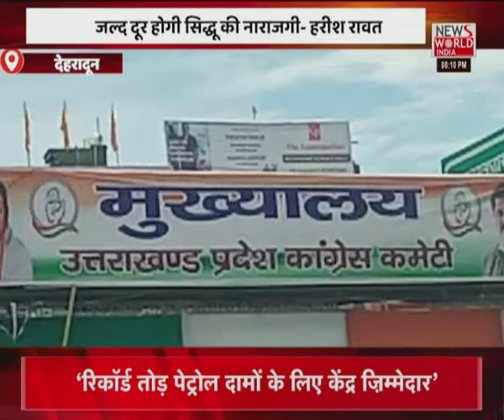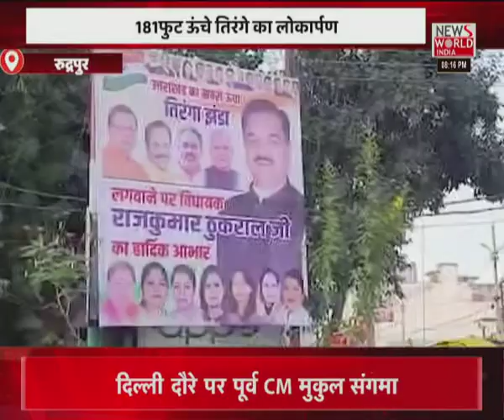News World India Live : देश विदेश की सभी बड़ी खबरें LIVE | Latest News | Hindi News | Breaking News